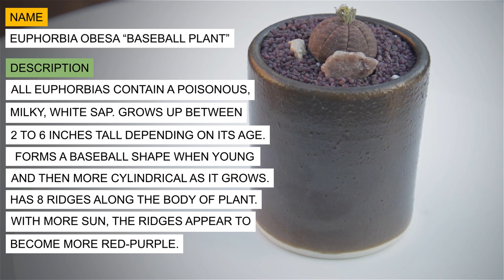Euphorbia obesa "Baseball Plant" Sea Urchin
Euphorbia obesa “Baseball Plant”
Common Name:  Sea Urchin
Origin:  South Africa
Flower:  Yellow
Description:   All Euphorbias contain a poisonous, milky, white sap. Grows up between 2 to 6 inches tall depending on its age.  Forms a baseball shape when young and then more cylindrical as it grows.  Has 8 ridges along the body of plant.  With more sun, the ridges appear to become more red-purple.
Sun:  Filtered sun
Water:  Once every two weeks in the summer and once a month in winter. Do not overwater.
Frost:  30° -35 °F

TITLE: The Happy Song
ARTIST: NICOLAI HEIDLAS